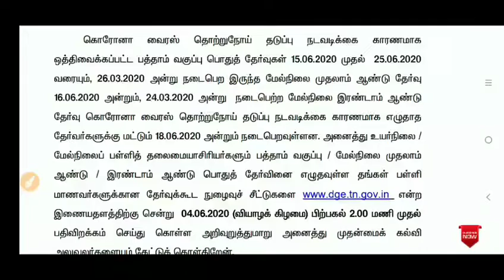10th ,+1 & +2 பொதுத் தேர்வுக்கான நுழைவுச் சீட்டு பதிவிறக்கம் l10th +1 & +2 hall ticket download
10th ,+1 & +2 hall ticket download